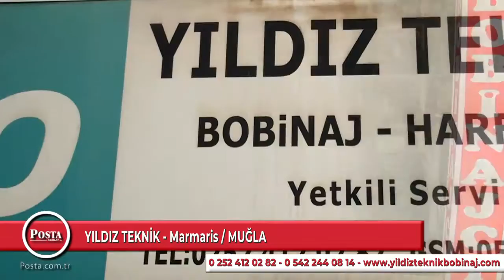YILDIZ TEKNİK - MARMARİS/MUĞLA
Yıldız Teknik işletmesine Kobi Özel olarak konuk olduk.